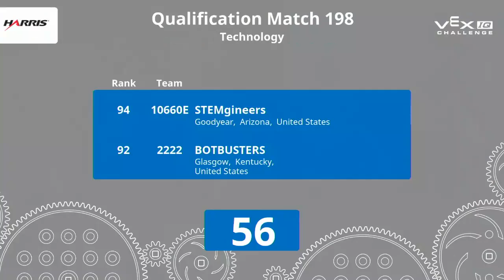VEX Worlds 2016 - VEXIQ Elementary School - Technology - Qual 199 (11647 11240A) 49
VEX Worlds 2016 - VEXIQ Elementary School - Technology - Qual 199

Team Score 49:
11647 - CTW (Children's Technology Workshop, Mumbai, N/A, India)

11240A - Longwood A (Longwood Elementary School, Naperville, Illinois, United States)